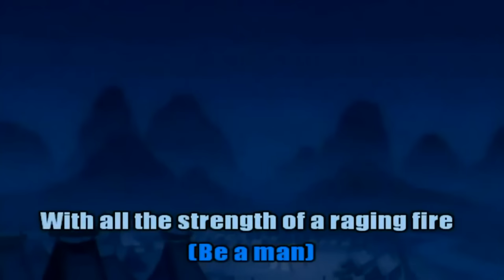MULAN - I'll make a man out of you (KARAOKE clip) - Instrumental with lyrics on screen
A material for Karaoke - The instrumental track and lyrics of the song "I'll make a man out of you" from the Disney movie Mulan, with the movie clip in the background.